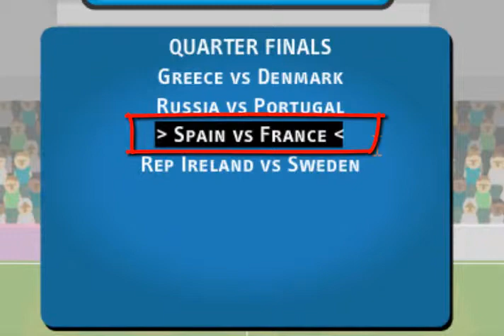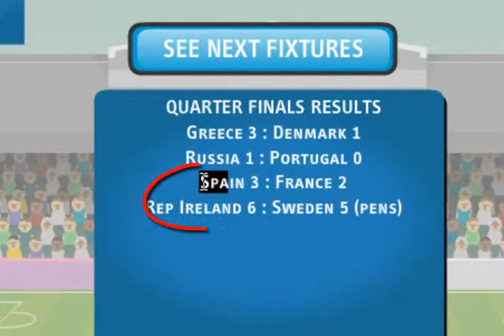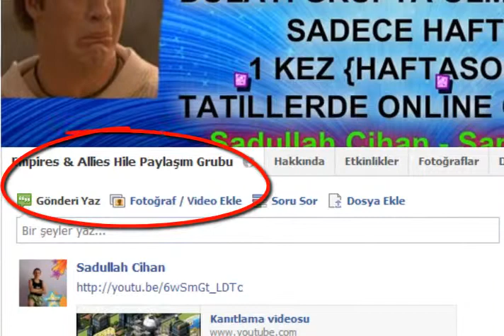koca kafalar futbol